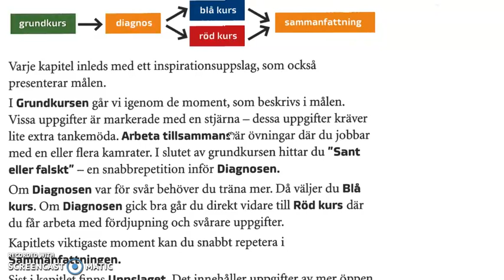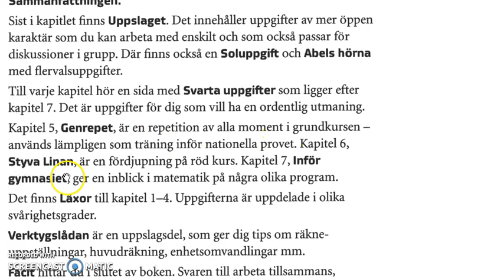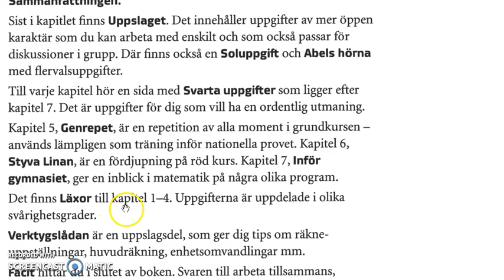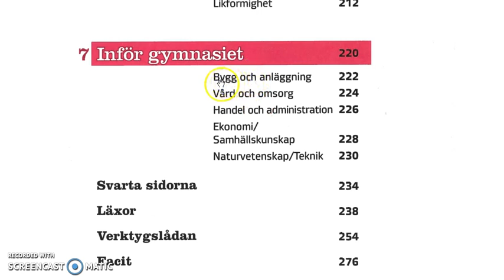Mattedirekt 9 information om boken (ny upplaga)